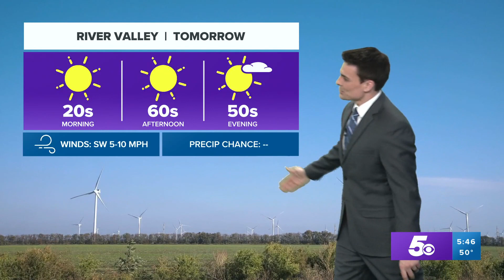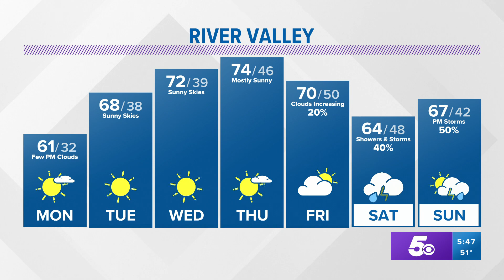Quiet week ahead with storms by this weekend | Feb 27 Forecast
High pressure will keep skies mostly sunny across Arkansas and Oklahoma this week. Expect some rain and storms this coming weekend.

-5NEWS Weather